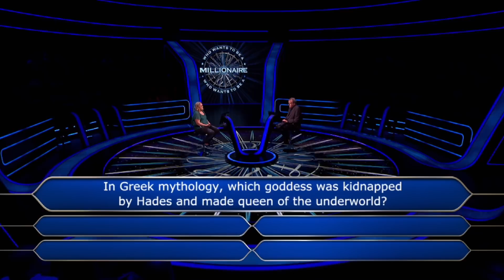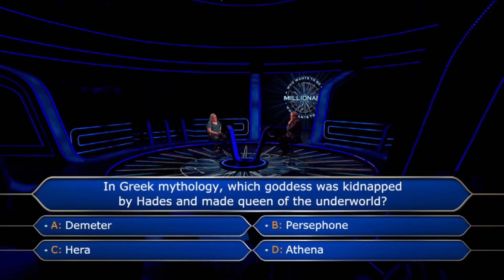Contestant Wows With Knowledge of Greek Mythology | Who Wants To Be A Millionaire?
Can Eleanor reach her safety net of £125,000? How much LEGO is she going to buy?